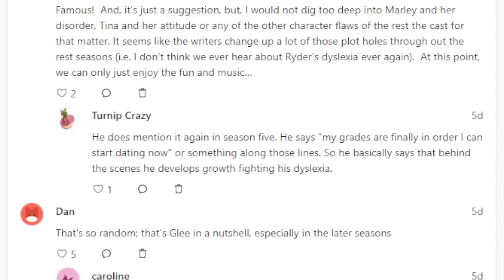Vocal Coach Reacts Kiss The Girl / Part Of Your World (Snippets) - The Little Mermaid (2023)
Check out this Vocal Coach Reacts The Little Mermaid! Watch and learn to sing like Halle Bailey, as this singing teacher breaks down her vocal styles and techniques.